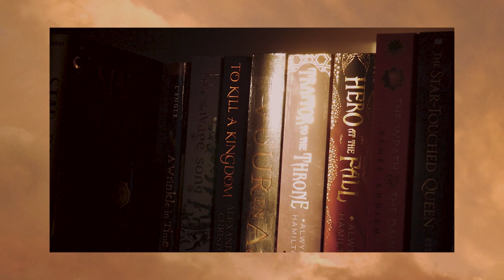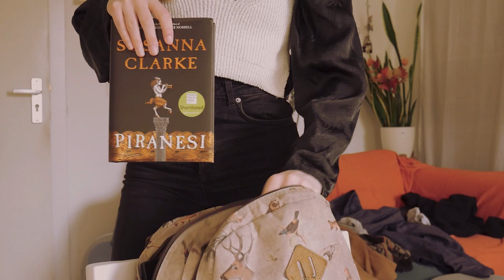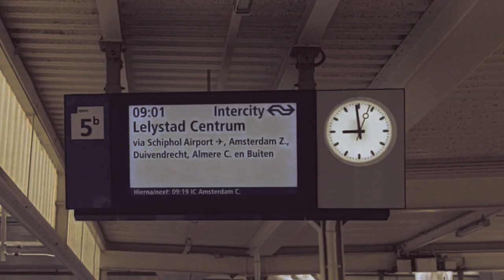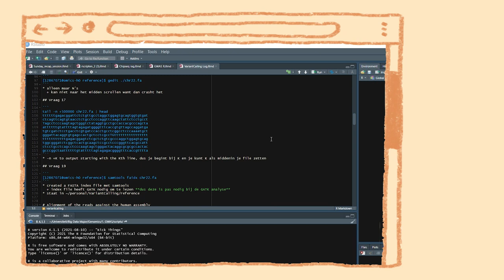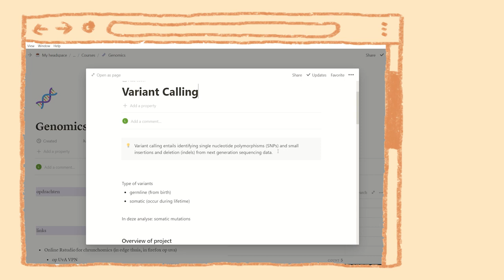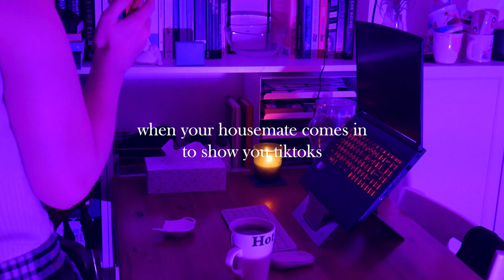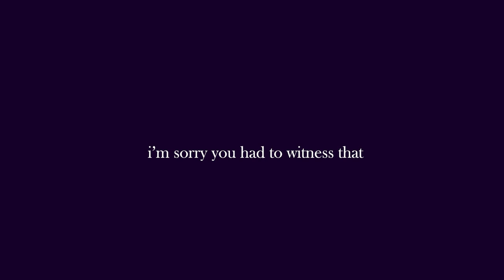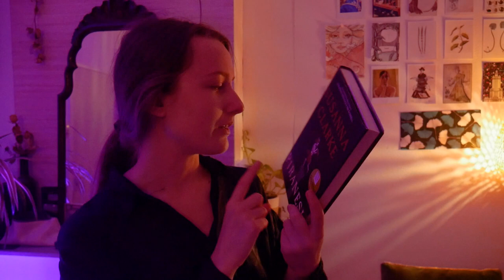day in the life studying at amsterdam university ☁️ dark academia diaries ep. 2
welcome everyone! today i have a day in the life follow me around vlog of my life as a student at the university of amsterdam! I am Dutch and am doing my masters in Biomedical Science in amsterdam, so I thought it would be fun to document what a typical day looks like. This is another episode in the series the dark academia diaries, where i try to combine study vlogs with reading vlogs and also some cozy lifestyle content. let me know if there's anything you would like to see in this series!